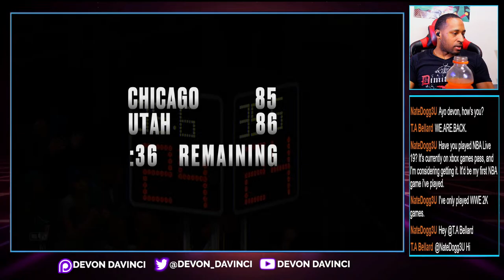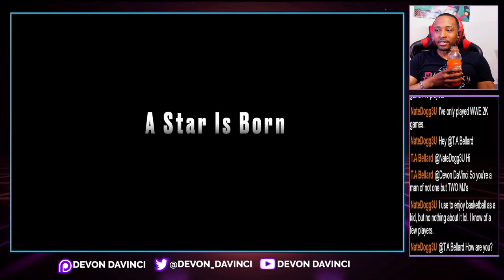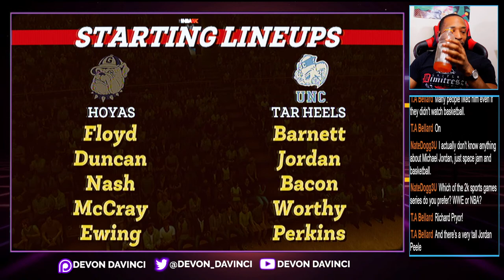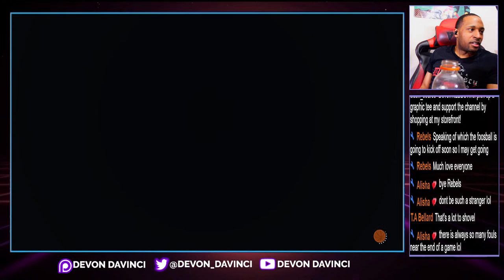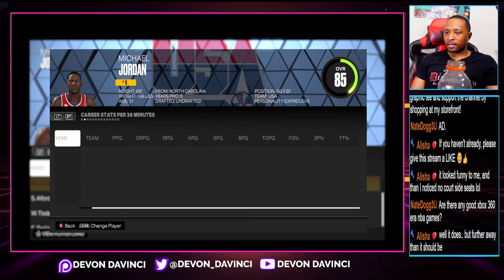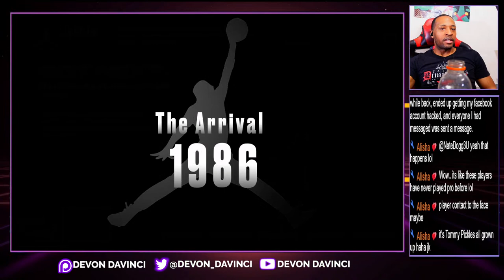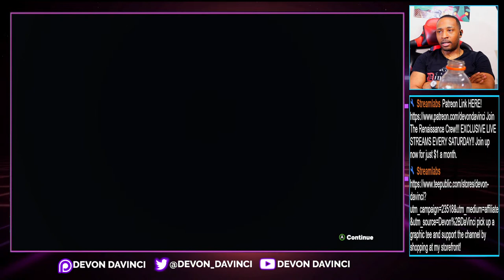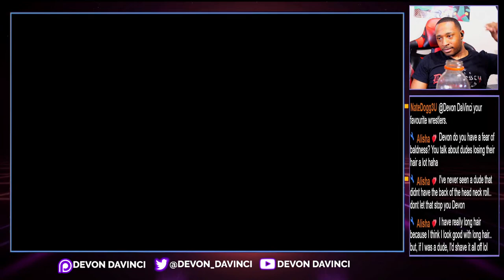Let's PLAY - NBA 2K23: Jordan Challenge - PART 1 | DaVinci PLAYS